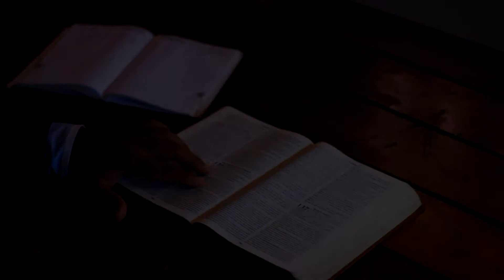RELATO Investigando a Rosalía Lombardo-Escrito por: Patty López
Relato escrito por la autora Patty López, quien es escritora de relatos de terror. Basado en HECHOS REALES.

Pixabay License
Gratis para usos comerciales
No es necesario reconocimiento
¡Muchas gracias por su atención!

                      Gymnopedie By Erik Satie